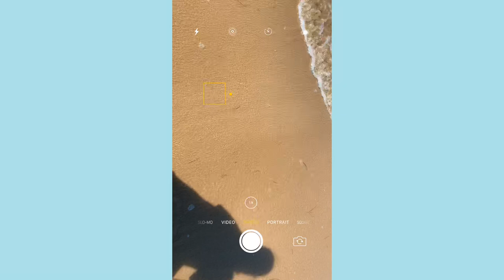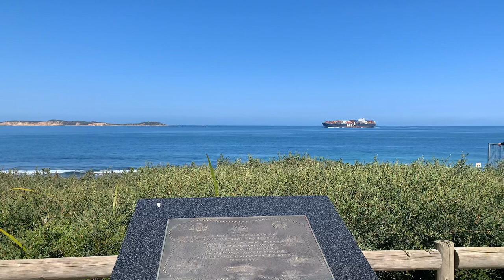My dogs first ferry ride | doggy vlog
Hiiiii
It’s been a while :3
This was such a random vlog... I didn’t plan on posting but I realised I took a lot of videos on my phone that day so I edited it!

Lockdown motivated me to make a video hehe